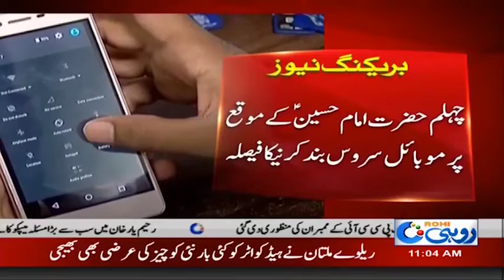Mobile Service Suspends On Chehlum Imam Hussain AS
Mobile Service Ban On Chehlum Imam Hussain AS